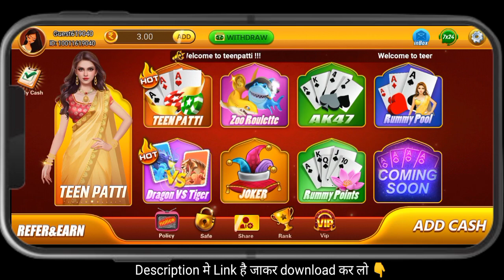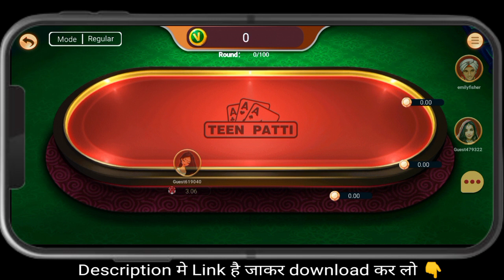Winning Poker Winning Poker App | Winning Poker App Winning Poker App Se Paise Withdrawal Kaise kare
इस गेम में वित्तीय जोखिम की संभावना शामिल है,
और उसकी लत लग सकती है ,कृपया जिम्मेदारी से डाउनलोड करें या खेले ,🙏🙏